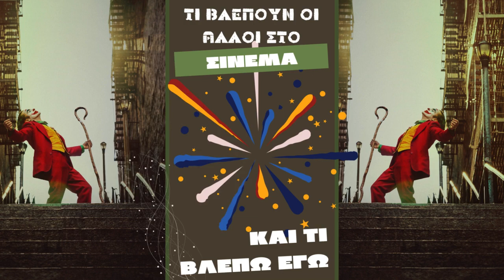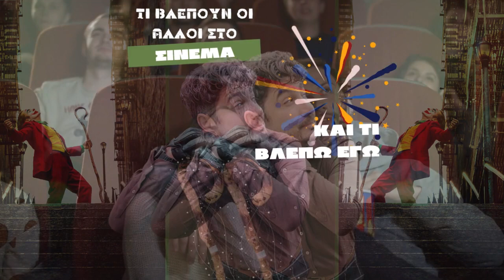Εσείς ξέρατε ότι ο Joker στην ταινία είχε κατσούνα; και αν ναι ξέρετε τι συμβολίζει;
Πως η απουσία ή παρουσία ενός μπαστουνιού μπορεί να επηρεάσει την αντίληψή μας για τον βασικό χαρακτήρα;

Θέλετε να μάθετε γιατί οι δημιουργοί της ταινίας ήθελαν τον Joker με κατσούνα, αλλά και γιατί στην τελευταία ταινία του joker δεν εμφανίζεται με μπαστούνι;; φυσικά και θέλετε γι’ αυτό είσαστε εδώ! Κι εγώ είμαι έτοιμος να σας τα πω όλα….

Αναλύοντας τις διάφορες κινηματογραφικές εκδοχές του Τζόκερ, θα εξετάσουμε πώς η απουσία ή παρουσία ενός μπαστουνιού μπορεί να επηρεάσει την αντίληψή μας για τον βασικό χαρακτήρα. Είσαστε έτοιμοι να εξερευνήσουμε λίγο το μυστήριο που κρύβεται στο σκοτεινό χιούμορ του Τζόκερ; Είστε έτοιμοι να εξερευνήσουμε τα βάθη του ψυχισμού του;

Ο τζόκερ λοιπόν κρατούσε μία κατσούνα, ως ένδειξη της αντισυμβατικής του συμπεριφοράς, αποτελεί ένα σύμβολο εξουσίας ή αρχής θα λέγαμε. Με αυτό τον τρόπο θέλησαν να δείξουν οι δημιουργοί  ότι ο Τζόκερ δεν σέβεται τις κοινοτυπίες ή τους κανόνες της κοινωνίας.

Μάθετε περισσότερα με ένα play

Αντικείμενο μου οι υπηρεσίες Διαχείρισης Social Media, Δημιουργία Περιεχομένου, Προβολής και διαφήμισης.

Αν ψάχνεις έναν εξωτερικό συνεργάτη για το Digital Marketing, μόλις τον βρήκες.

Μπορώ να σου παρέχω υπηρεσίες Online διαφήμισης, διαχείρισης Social Media, ενδυνάμωσης Brand, όπως για παράδειγμα:
✅ Χάραξη Στρατηγικής
✅ Δημιουργία Περιεχομένου
✅ Οnline διαφημίσεις
✅ Public Relation - Εκπρόσωπος Τύπου
✅  Διαχείριση Φήμης

Κάλεσε με η στείλε μου μήνυμα να κλείσουμε το πρώτο μας ραντεβού, να δούμε πως μπορούμε να συνεργαστούμε.